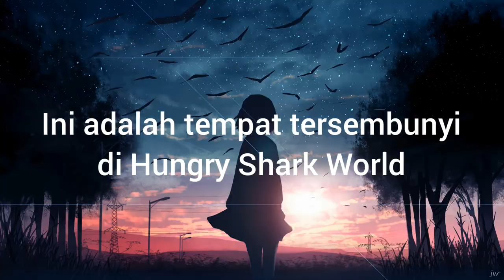Tempat tersembunyi Hungry Shark World